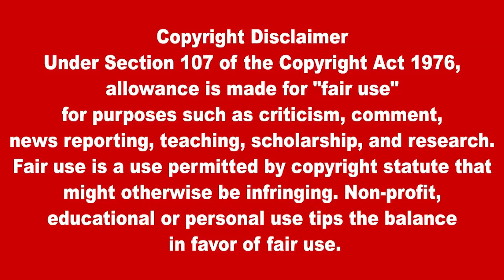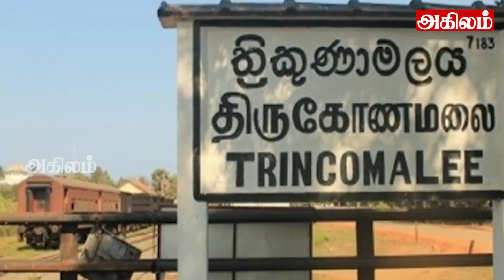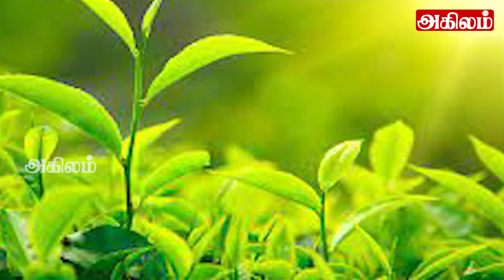இலங்கையின் முக்கிய செய்திகள் 02.05.2022 SrilankanTamil News |Today News | Akilam News